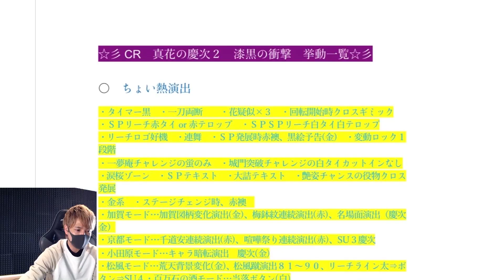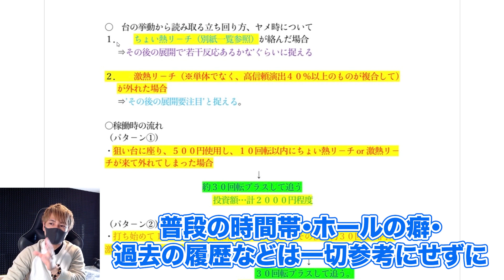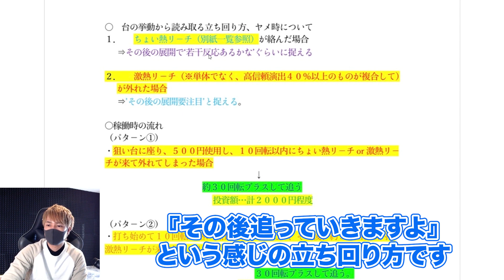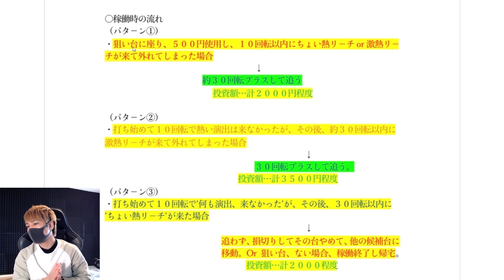【慶次2 漆黒】台の挙動を活かした勝ち方を伝授。【初当たり確率UP!!】